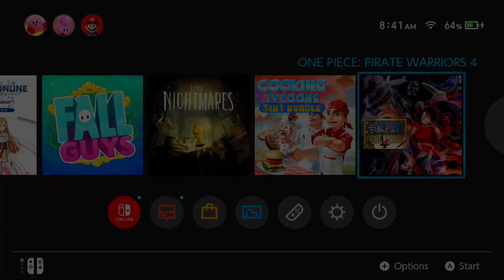One Piece: Pirate Warriors 4 ( Switch ) Gameplay - Straw Hat Pirates Under Siege Part 23